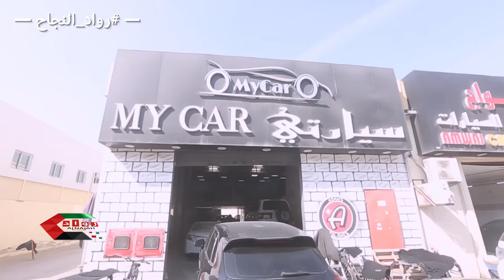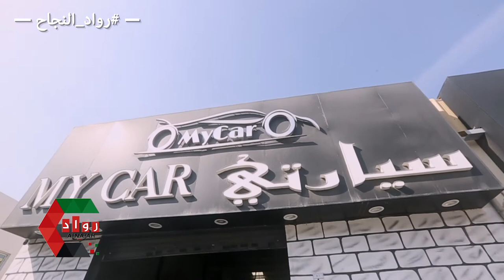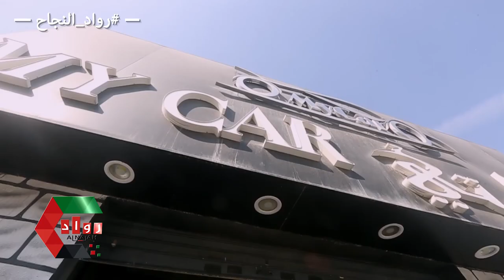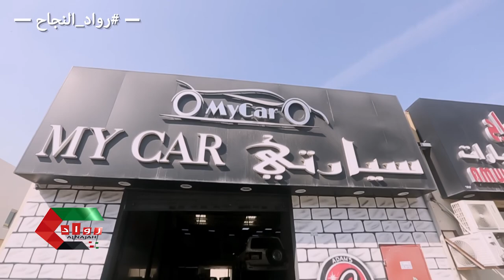شركة سيارتي للعناية بالسيارات